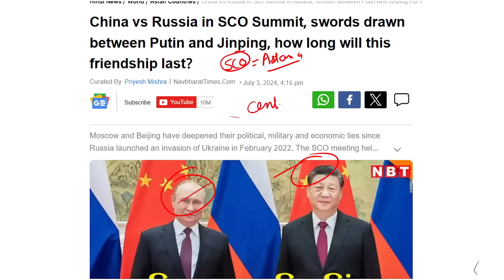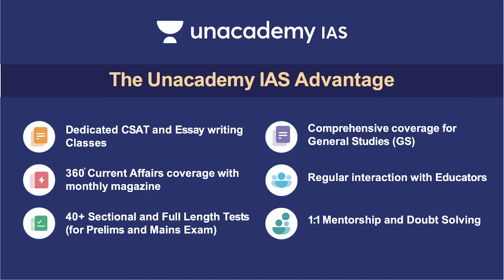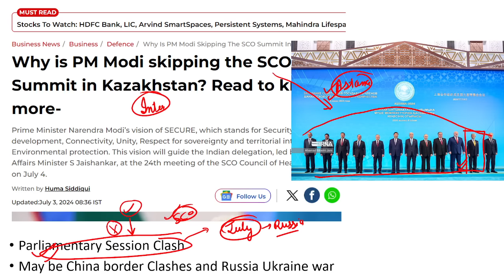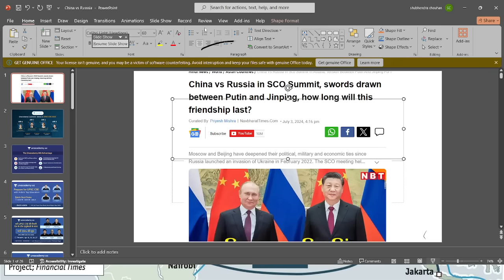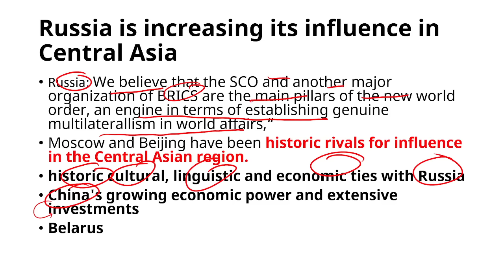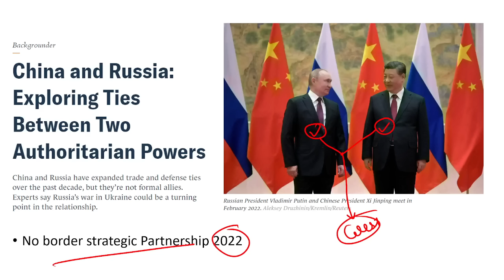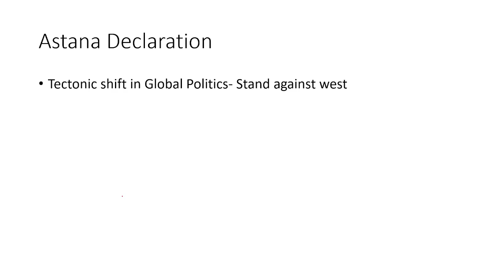Central Asia Becoming Graveyard of the Russia-China Alliance | PM Modi Didn't Attend SCO in Astana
External Affairs Minister (EAM) S Jaishankar on 4th July attended the Shanghai Cooperation Organization (SCO) summit in Kazakhstan's Astana and delivered remarks of Prime Minister Narendra Modi in which he reiterated that priority must naturally be given to combating terrorism saying, if left unchecked, it can become a major threat to regional and global peace.

Unacademy IAS Subscription Benefits:

1. Learn from your favourite teacher in best infra setup
2. Dedicated DOUBT sessions
3. Comprehensive course coverage. Includes CSAT and Current Affairs classes
4. Real-time interaction with Teachers
5. Limited students batch size
6. Monthly Current Affairs magazine
7. Library facility